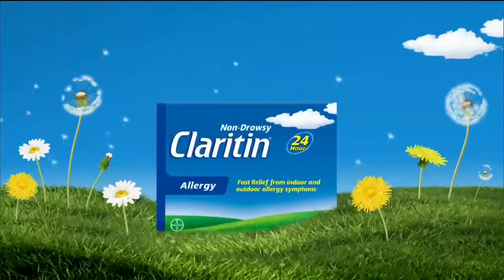Claritin Closed Captioning Brought to you in part by